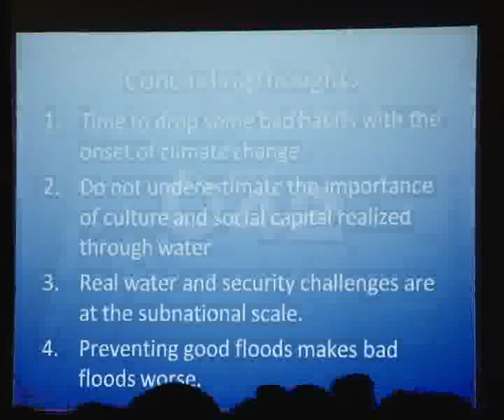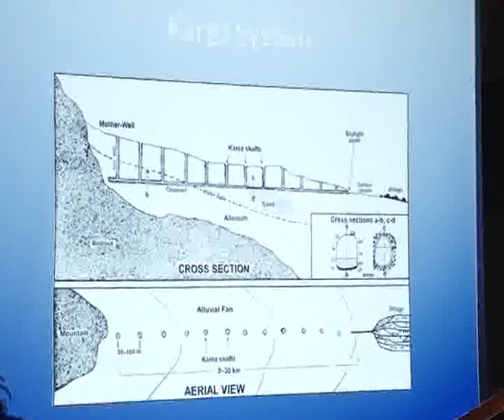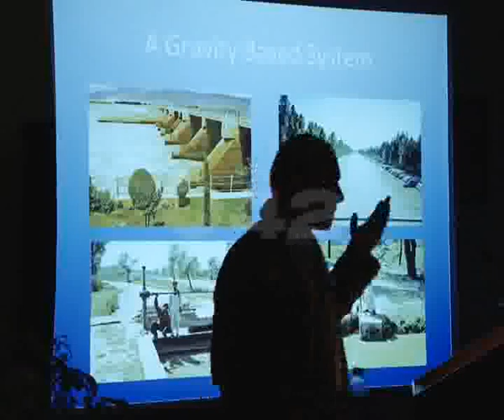Water Resources 3 Days International Conf Started GCU Pkg By Akmal Somroo City42